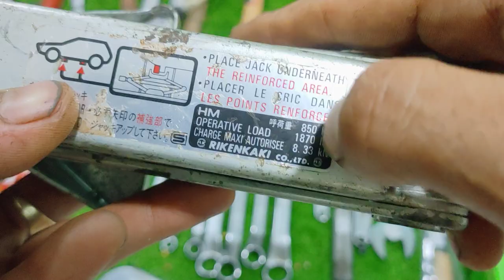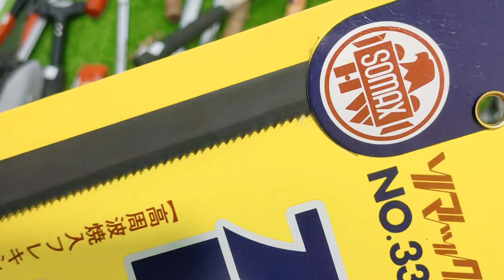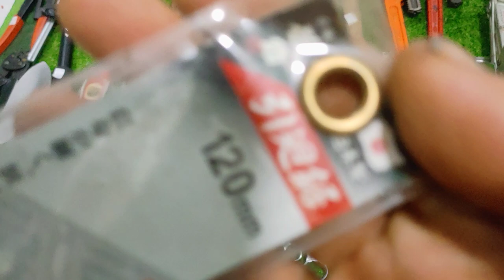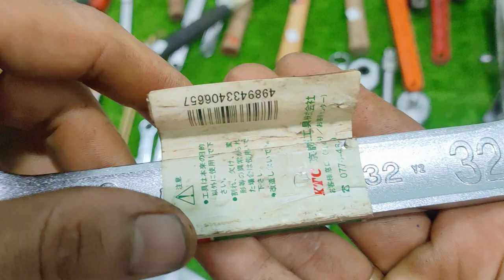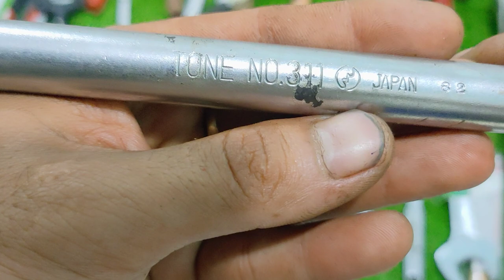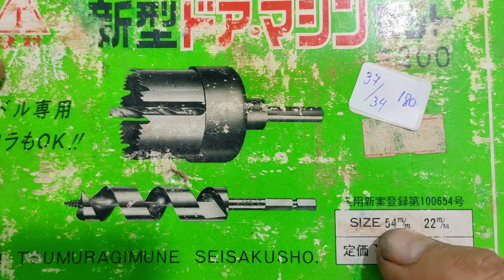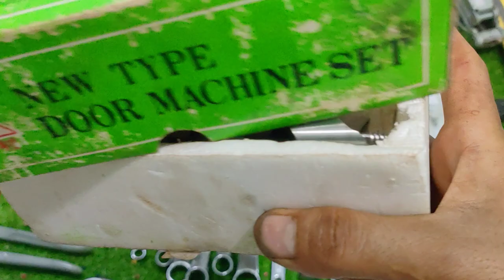Clip 37 : Đồ nghề hàng nhật bãi . 0966924801